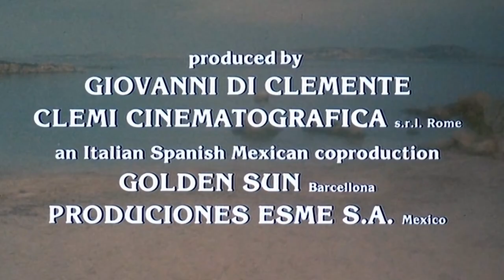Conquest is a Film About the Weirdest D&D Game Ever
Lucio Fulci didn't just make horror films, and today we're looking at one of his most insanely entertaining creations...and ill-fated foray into the land of sword and sorcery with Conquest!

Released in 1983, this one feels like a fever dream Fulci had after watching Return of the Jedi and Clash of the Titans. Trust me, that's as amazing as it sounds.

Can Conquest earn Fulci another five barf bag rating? Let's get to the gore and find out!

Purchase Conquest here!